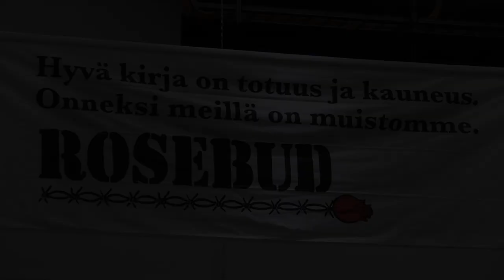Eläinten ystävä.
Kulttuuri-, mielipide- ja tiedelehtien liitto Kultti ry Eläinten ystävä.